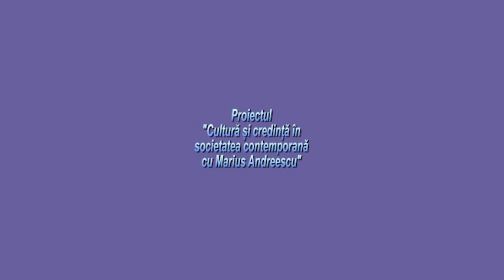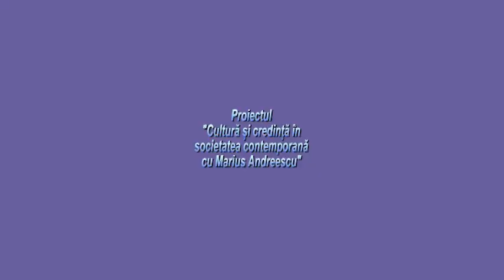Proiectul Cultura si credinta in societatea contemporana cu Marius Andreescu - Constitutia